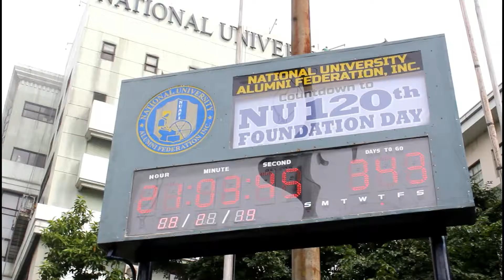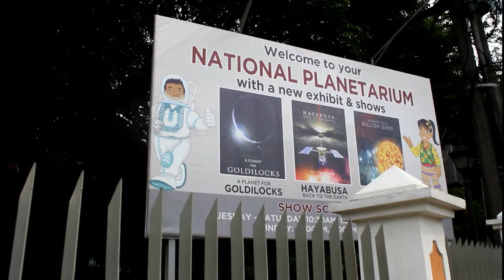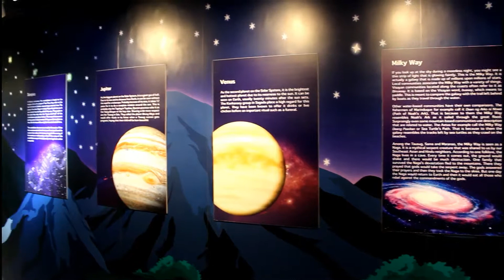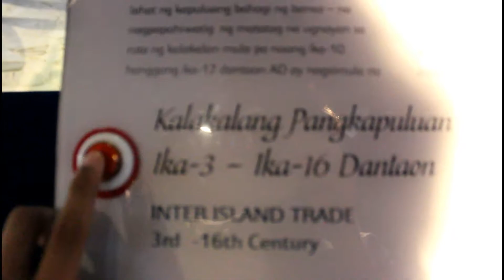Anti Friar Productions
Credits
Julio Cordova Jr
Kristian Navarro
Justin Ann Laming
Elisha Villasis